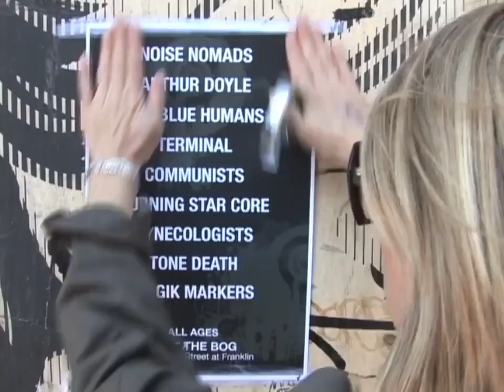Sonic Youth - Sacred Trickster (2009) (Instrumental?)